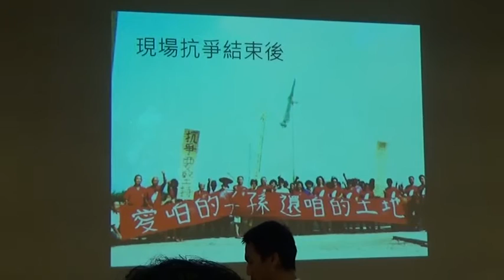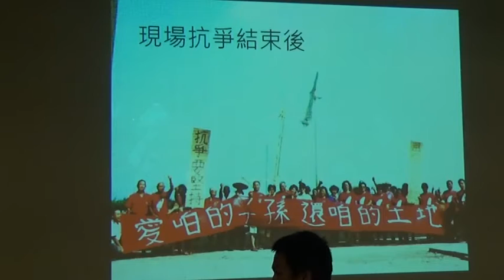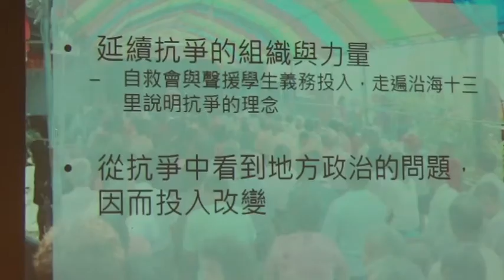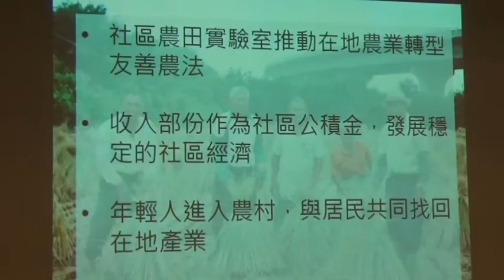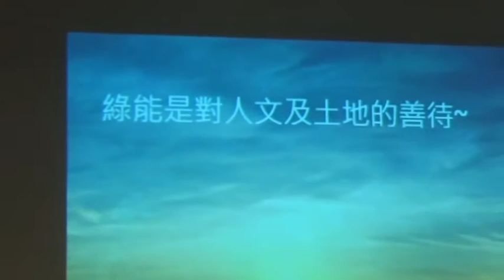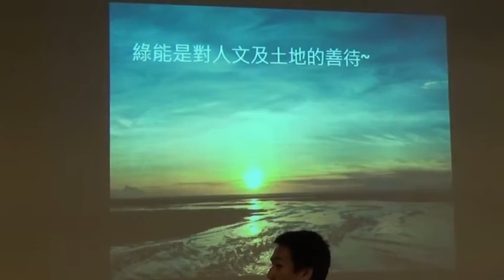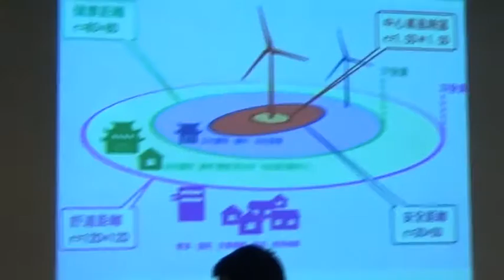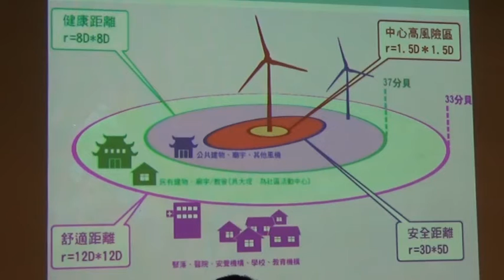【哲學星期五@台北】山城海濱，當『瘋』車開始轉動 20150727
【哲學「非」星期五@台北】─「山城海濱，當『瘋』車開始轉動」 2015/07/27 (一) 19:00 @慕哲咖啡館

  苗栗的財政困境最近引發很大討論，與此同時，這座濱海山城裏還悄悄地發生著許多事情：7月2日，苗栗地方法院對苑裡反瘋車抗爭中二十名鄉親與聲援者被訴強制罪的案件，作出「無罪」判決；7月9日，聲援者許同學被訴強制、妨害公務案於高等法院台中分院宣判，二審法官判決檢察官的上訴駁回，依然維持一審無罪的判決。陸陸續續地，苑裡反瘋車運動的案件已經開始宣判，也許這個時候我們應該來回頭檢視抗爭的歷程，並且了解這些抗爭帶來什麼改變。

  因為「風機」距離過近、環評及風機對於居民的影響有重大爭議，引發將近兩年的苑裡反瘋車抗爭，在抗爭過程中，苑裡鄉親與來自各地的聲援者，共計超過四十人次遭到檢方以強制罪等罪名偵查、起訴，而必須走上法庭。近年來越來越常見到，台灣的財團與政府使用刑法來對社會行動的參與者提告，也就是透過「策略性訴訟」來對付社運，而苑裡反瘋車的案件帶來許多重要經驗。因此我們邀請苑裡反瘋車義務律師團的義務律師，分享他們處理苑裡反瘋車刑事訴訟的過程，並且也檢視這一系列案件判決對於司法、社運的意義究竟是甚麼？

  本次座談也請到苑裡反瘋車自救會的成員們，分享他們在家鄉抗爭中的改變與感受。反瘋車運動究竟給這個沿海小鎮帶來甚麼樣的轉變？經歷過漫長且激烈的抗爭與訴訟後，自救會的鄉親為何決定與英華威達成風機「拆二留二」的協議？又用甚麼樣的方式繼續「反對不當綠能」的抗爭，並延續抗爭的力量，創造在地政治及公共參與的改變？從後續參與里長選舉，投入在地政治，發展社區公田、在地教育等社區工作開始，自救會未來預計轉型成立「海線一家親環保協會」，與各地不當風機受害者繼續督促政府訂定風機設置的距離規範，鄉親們也將與大家分享未來協會的願景。

  本周 【哲學「非」星期五@台北】於7/27星期一舉辦，並與苑裡反瘋車自救會合作，邀請各位來一同了解，當瘋車開始轉動，如何在社會、在司法、在生活等等層面，改變這座山城的海線，以及居住在其上的這些鄉親。

【時間】 2015年 07月27日 (一) 19:00–21:00
【主持】 洪崇晏 │ 哲學星期五志工
【與談】 高涌誠 │ 苑裡反瘋車義務律師團律師
   　　  林三加 │ 苑裡反瘋車義務律師團律師
     　　陳清海 │ 苑裡反瘋車自救會會長
     　　陳薈茗 │ 苑裡反瘋車自救會發言人

【主辦】苑裡反瘋車自救會、哲學星期五志工團、青平台，慕哲社會企業

・蘋果日報：「苑裡反瘋車」20人 全判無罪